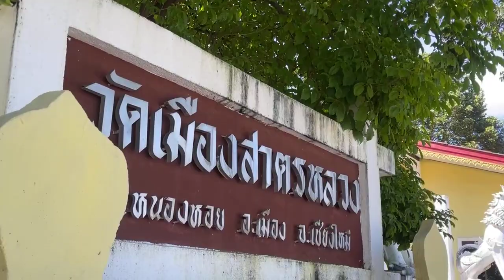28/09/67-Live นายกฯเยี่ยมให้กำลังใจผู้ประสบภัยน้ำท่วม จ.เชียงใหม่ NBT Connext ได้แพร่ภาพสด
28/09/67-Live นายกฯเยี่ยมให้กำลังใจผู้ประสบภัยน้ำท่วม จ.เชียงใหม่
NBT Connext ได้แพร่ภาพสด